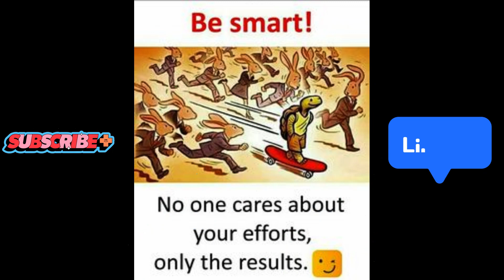20 Pictures more powerful than words(with deep meaning) 😥😮 | one picture million words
20 Pictures more powerful than words(with deep meaning) 😥😮 | one picture million words